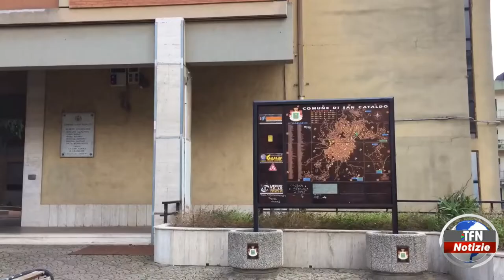San Cataldo, raccolta differenziata al 71,9%